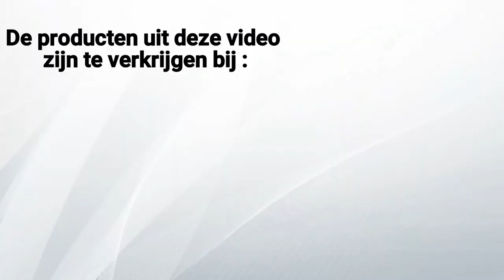zoeken met de metaaldetector in de polder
vandaag was het echt uitwaaien. maar het was voor mijzelf een leerzame dag. 3 metaaldetectors en een pracht stuk land .. wat wil een mens nog meer.

voor metaaldetectors en andere producten kunt u op de onderstaande link klikken.